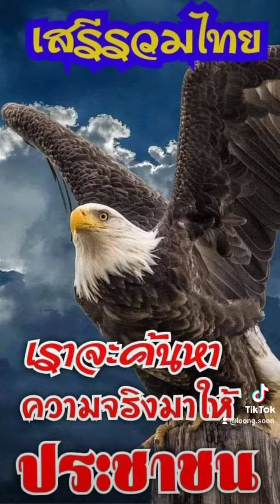คนของไทบ้านตัวจริง#ถ้าอยากรู้เปิดดูเอง#อย่าสิถิ่มลืมไรคนของ#พรรคเสรีรวมไทย#เด้อพี่น้อง